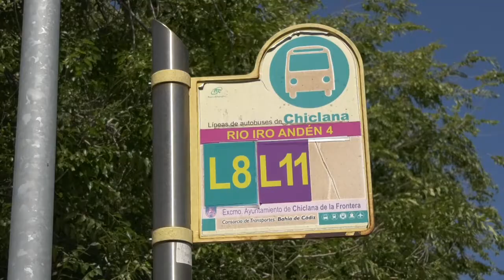CHICLANA SALE A LICITACIÓN LAS OBRAS DE MEJORA DEL INTERCAMBIADOR DE TRANSPORTES